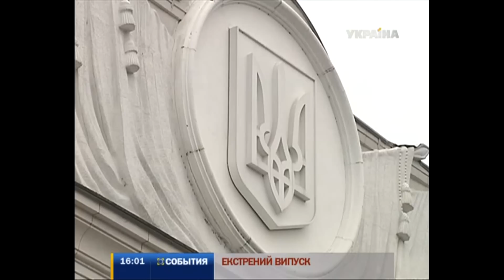Верховная Рада пытается провести экстренное заседание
Верховная Рада пытается провести экстренное заседание. Для разрешения кризиса. В парламенте уже есть оппозиционные депутаты - они сообщают, что их три фракции почти полном составе. Также прибыли внефракционные и несколько депутатов Партии Регионов - ранее Сергей Тигипко заявил, что внутри провластной фракции создана антикризисная группа.